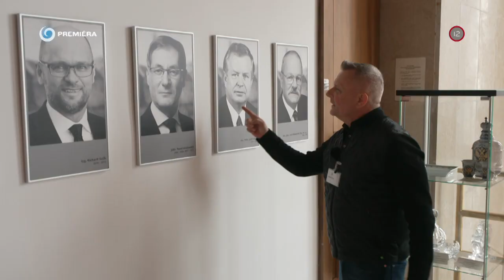V SIEDMOM NEBI (4.12.2022 o 20:35 na JOJke)